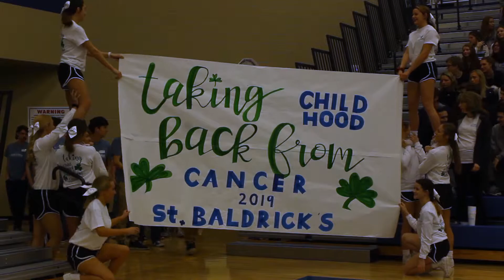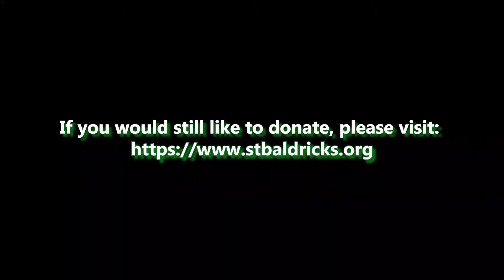2018/2019 St. Baldrick's Pep Rally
Published:  March 2019
Filmed By:  Ariana Kanaya, Grace Bentkowski
Edited By:  Ariana Kanaya, Grace Bentkowski

This year Lake Central's St. Baldrick's Assembly was one of the best yet, here's a recap!

I thought this was a great recap video, it covered every aspect of the assembly not just the shaving.  Although the beginning isn't as clean as I would like it to be I enjoyed that we started it in a different way and overall I like what we were going for.